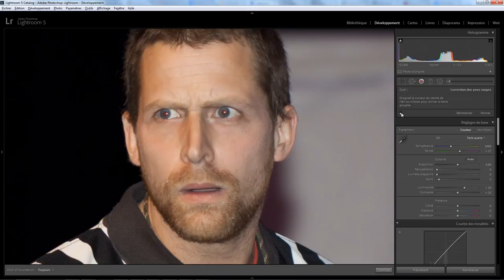Lightroom Développement 11 - Correction des yeux rouges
Correction des yeux rouges dans le module développement de Lightroom . Une question sur Lightroom ou Photoshop ? Rejoignez le groupe FB